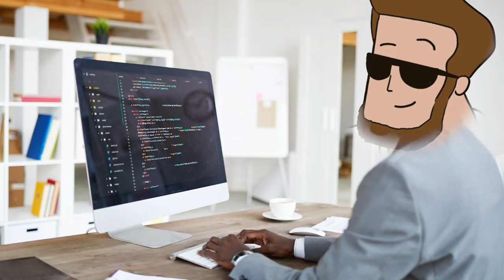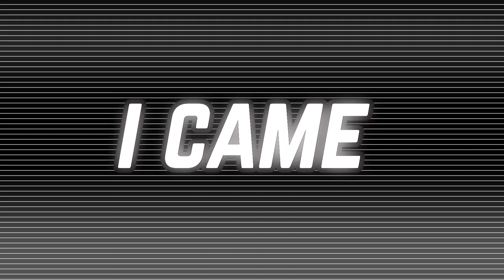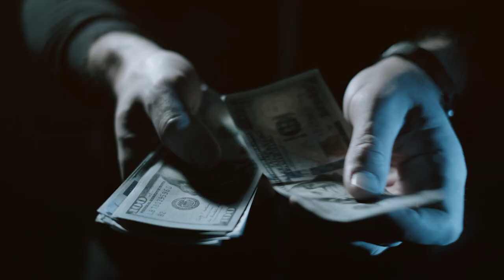"Don't Take Online Courses" - Terrible Advice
I came across a video of a middle aged Muslim man telling young Muslim men to go to him for advice for free instead of buying coaching or courses. Here's my passionate response!